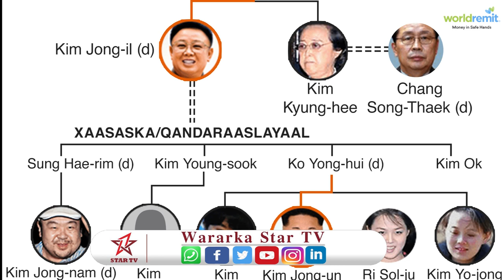Kim Jong-un oo loo maleynayay inuu dhintay oo fagaaro ka soo muuqday